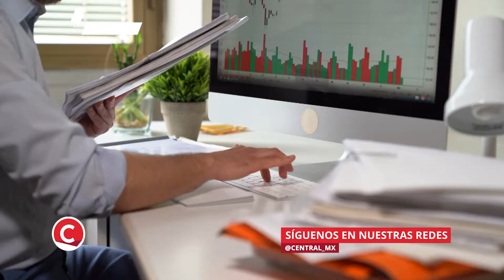Finanzas personales para un próspero 2022 por Alfonso Marcelo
Acudimos con Alfonso Marcelo, experto en finanzas personales, y nos compartió sus mejores tips para hacerle frente a la cuesta de enero y aprender a ahorrar.